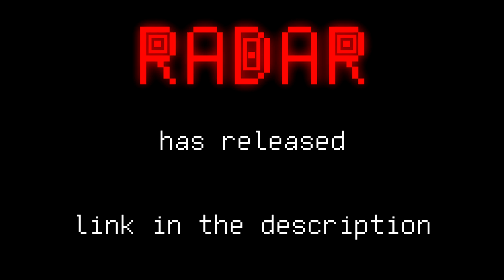RADAR has released